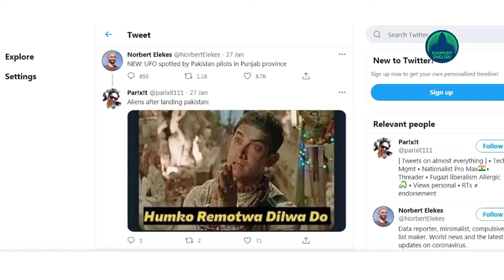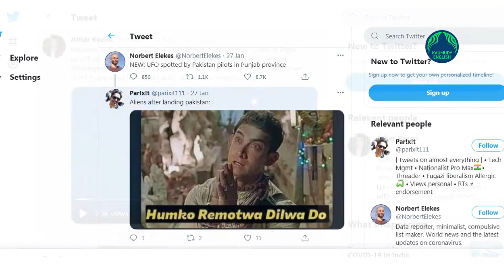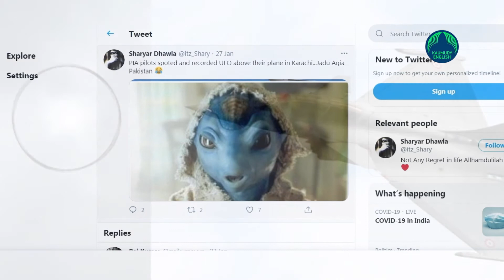Pakistani pilot spots UFO in the sky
A Pakistan International Airlines (PIA) pilot has claimed that he spotted a very shiny, unidentified flying object (UFO) in the sky during a domestic flight last week, Geo News reported. Citing sources, the report said that the pilot saw the UFO near Rahim Yar Khan while operating a regular flight (Airbus A-320) to Lahore from Karachi. He captured a video of the UFO.